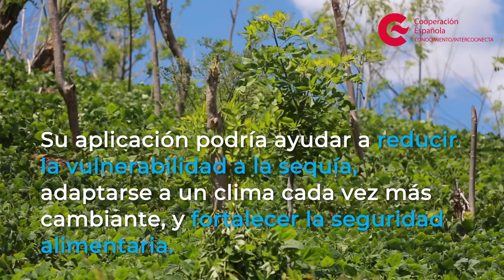Sistema Agroforestal Kuxur Rum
El Centro de Formación de la Cooperación Española en La Antigua Guatemala es una de las cuatro unidades en el exterior de la Agencia Española de Cooperación Internacional para el Desarrollo (AECID), encargada de coordinar y ejecutar actividades de cooperación en el ámbito específico de la formación y el intercambio de conocimiento. Este centro está ubicado en el antiguo Colegio de la Compañía de Jesús, compuesto por una iglesia y un monasterio construidos en los siglos XVII y XVIII, edificios que albergaron diferentes usos tras la expulsión de los jesuitas.